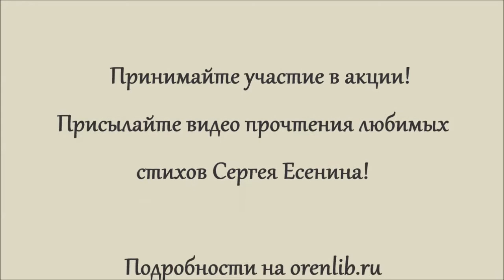Акция «Ваш Сергей Есенин». Ксения Черноморец